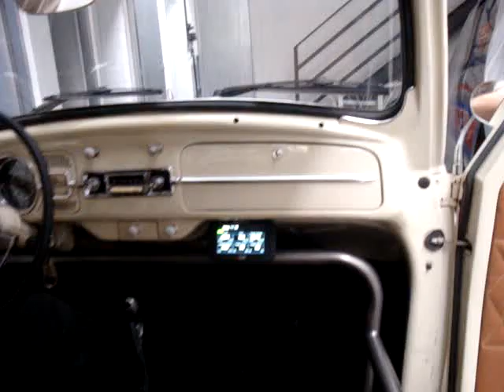Fusca 1965 Motor Sportsystem 2400cc com FT 350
Injetado com a Fueltech FT 350, roda fônica, rodando na gasolina. NÃO PERCA NENHUM VÍDEO!